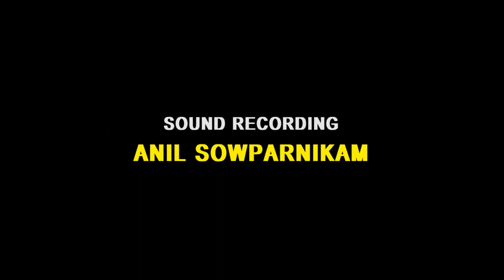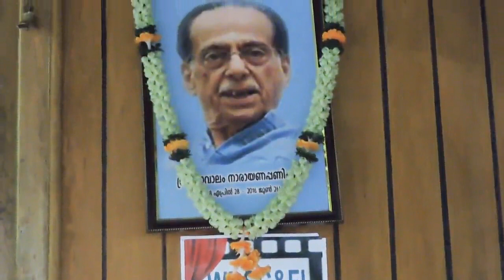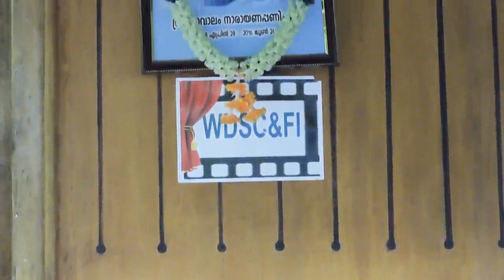NJAN ARUMUKHAN ഞാൻ അറുമുഖൻ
A diploma Documentary film by the Students of World Dramatic Study Centre and Film Institute, Alappuzha-6. Mob.